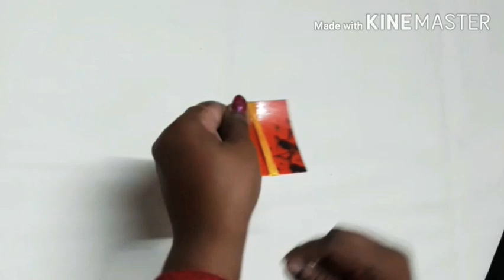Silk Thread Tassel Earing||Achu's Designs.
Beautiful Tassel Earing .
Materials required
silk thread
gum
stone chain
scissors
carboard piece
kundan